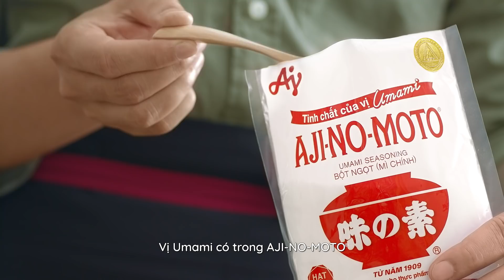Mai ơi, đừng ăn một mình. Cùng Đại thưởng thức món này nha | AJI-NO-MOTO® Cùng Nêm Hạnh Phúc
Mai ơi, bạn thấy món này như thế nào? Đã đủ "chuẩn" để lấy được sự chú ý của bạn chưa?

Nhờ vào bí kíp sử dụng bột ngọt AJI-NO-MOTO® cùng vị Umami, món Gỏi Gà Sứa Xả Tắc đã được nâng vị lên một tầm cao mới với sự cân bằng đủ 4 vị chua, ngọt, mặn, đắng giúp cho nước trộn thêm đậm đà, chuẩn vị.

🔎 Tìm ngay tên của mình và xem thêm nhiều công thức "ngon, độc, lạ" khác, cũng như cùng bột ngọt AJI-NO-MOTO® tìm hiểu về hành trình chinh phục vị giác tại

👉 Ngoài ra bạn cũng có thể tham gia chia sẻ những công thức "chuẩn chính chủ" của bản thân tại fanpage CHÍNH THỨC của bột ngọt AJI-NO-MOTO®